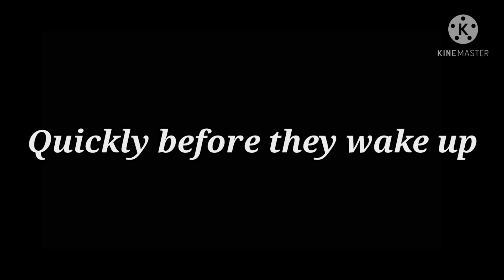You Wish That Was You Huh!? Meme | Chris x Cassidy | My AU